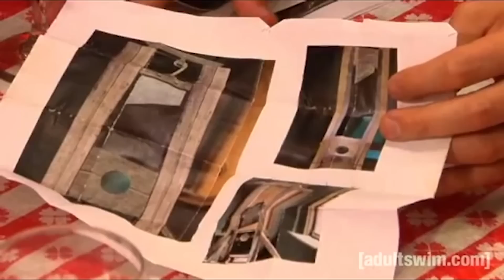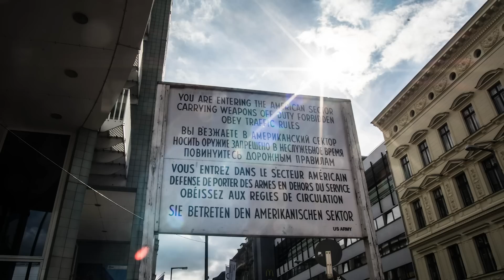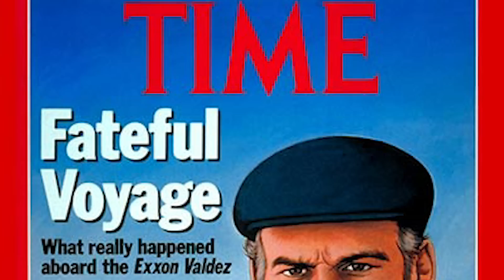Idiot Mistakes That Changed The Course Of History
Everyone makes dumb mistakes, and even if no one else knows about them, they can still keep us up at night. However, hopefully, none of us have ever made an idiot mistake so big that it changed the course of history. In some cases, weirdly enough, a dumb mistake has even gone on to change history for the better, like bringing down the Berlin Wall.

From the German general who ditched the beaches of Normandy for a birthday party to the shocking origins of the 1977 New York blackout, let’s take a look at some idiot mistakes that changed the course of history.

Louis XVI and Marie Antoinette | 0:00
Columbus is bad at math | 1:44
Erwin Rommel's ill-timed trip home | 3:02
Oopsies bring down the Wall | 4:01
New York City's 1977 blackout | 5:09
They tried to stop the Challenger | 6:22
Drunk captain causes oil spill | 7:44
Dutch traders aren't impressed | 9:00